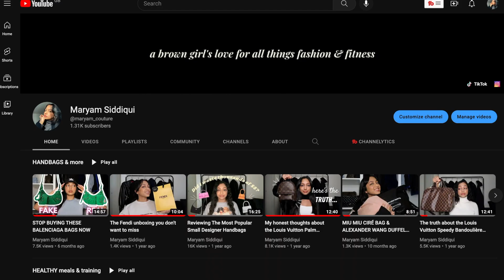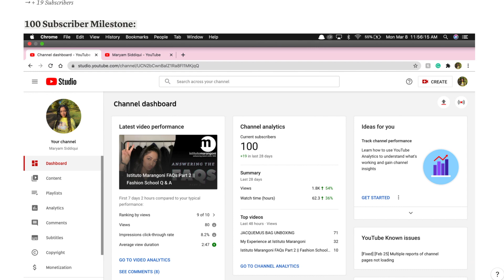The simplest way to achieve all your goals in 2023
hey friends :)

you're about to find out the 3 secrets to achieving all your goals in the new year. grab a pen & paper and let's get started 💕

timestamps ⏲
0:00 - have you felt this way before?
01:46 - the first thing
05:13 - the second thing
08:24 - the third thing
09:44 - outro :)

love,
maryam x